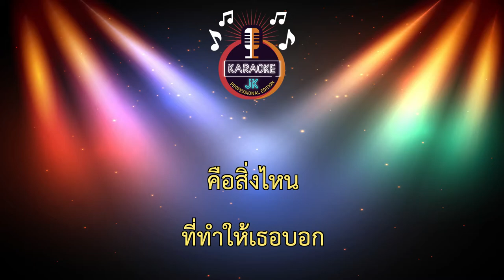รักกินไม่ได้ (73-F) - สงกรานต์ รังสรรค์ 【 Cover By คาราโอเกะดนตรีสด 】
เพลง รักกินไม่ได้
เนื้อร้อง : รังสรรค์ ปัญญาใจ, รัฐ พิฆาตไพรี, วิศรุต เตชะวรงค์, รังสรรค์ ปัญญาเรือน
ทำนอง : รังสรรค์ ปัญญาใจ, รัฐ พิฆาตไพรี
เรียบเรียง : รัฐ พิฆาตไพรี
โปรดิวเซอร์ : Welfare 6th